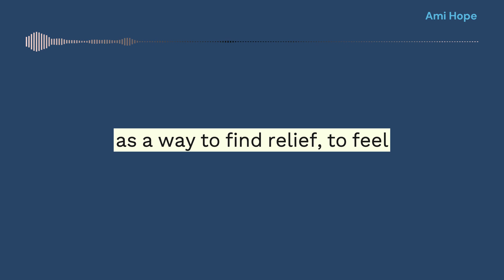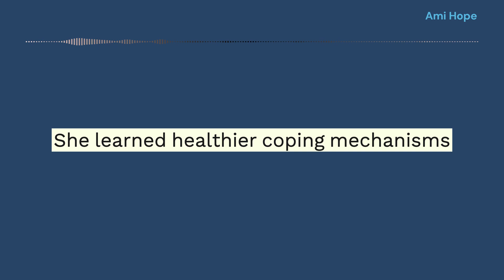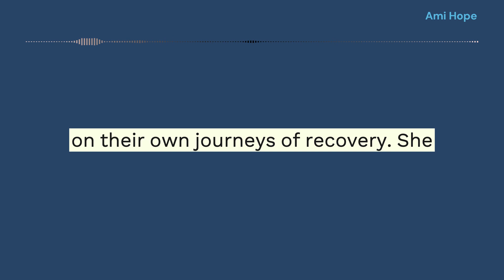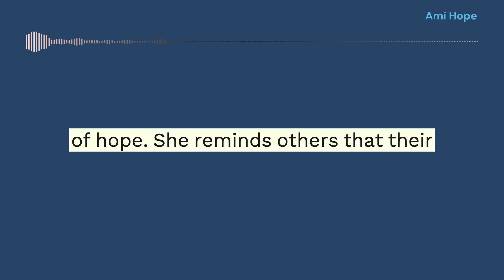Story of Escaping Self Harm | Mental Health | #11 Podcast by Ami Hope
In the darkest corners of her mind, Namisha found solace in self-harm—a coping mechanism that temporarily numbed her pain but trapped her in a vicious cycle of self-destruction.

Follow her transformative journey of healing and self-discovery as she summons the strength to break free from the clutches of self-harm and finds hope in a community that understands her pain.

This inspiring story sheds light on the power of resilience, self-acceptance, and the unwavering support that can lead to recovery.